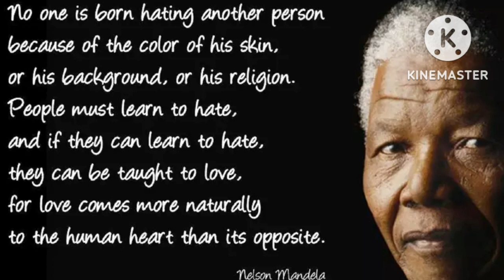இந்திய குடிமகனின் கடமை@Golden gate sss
This video is about Motivational to all citizens in the world